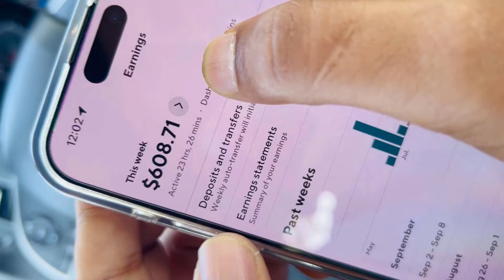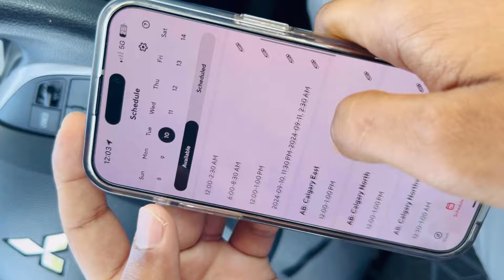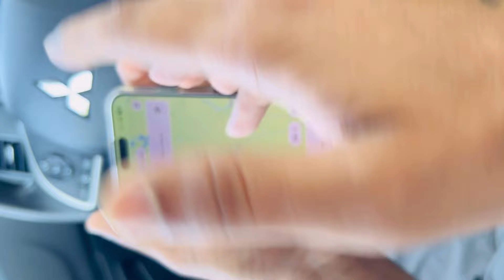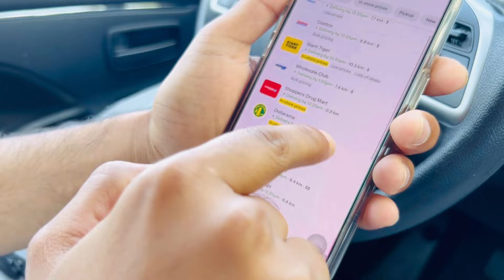How Much Do Uber Drivers Make in Canada? | 2024 Earnings Breakdown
🚗 Curious about how much Uber drivers earn in Canada? In this video, we dive deep into the earnings of Uber driver in Alberta, Canada. Whether you’re considering becoming an Uber driver or just curious about the gig economy, this video has all the details you need!

📊 Topics Covered:
* Average hourly earnings for Uber drivers in Canada
* Factors that influence Uber driver income, including location, demand, and time on the road
* A breakdown of expenses like car maintenance, fuel, and insurance
* Tips and strategies to maximize your earnings as an Uber driver

💡 Key Insights:
* The average Uber driver in Canada earns around $20.59 per hour, translating to an annual salary of approximately $40,1511

* Earnings can vary significantly based on the province, with drivers in cities like Calgary, Vancouver and Toronto often earning more due to higher demand
* Learn how to make the most out of your driving hours and increase your income with practical tips and advice.

* Uber income in Canada
* How much do Uber drivers make in Canada
* Uber driver salary Canada
* Uber earnings 2024
* Uber driver tips Canada
* Uber pay rates Canada
* Uber driver expenses Canada
* Uber job Canada
* Uber driver experience Canada
* Uber driving in Canada

I am not an immigration consultant or financial advisor. All the information shared is my own opinions and based on my own experience and research and hence should not be interpreted as legal advice. I take no liability for how the information shared is used or interpreted and therefore assume no responsibility for any decisions taken based on the information shared. Before taking any decision please do  research at your own end. Thanks